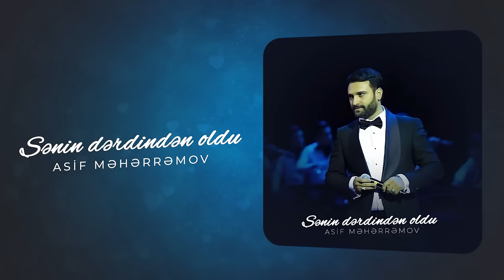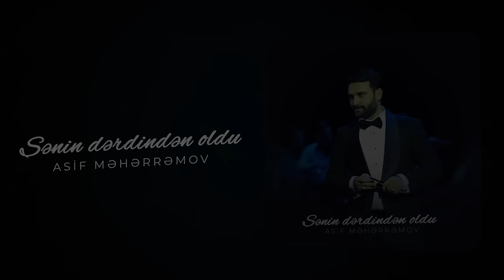Asif Meherremov - Senin Derdinden Oldu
Asif Məhərrəmovun yeni mahnısı "Sənin Dərdindən Oldu"  YouTube'da yayımda.

Söz: Asif Məhərrəmov
Mus: Asif Məhərrəmov
Aranj: Rövşən Muhammed